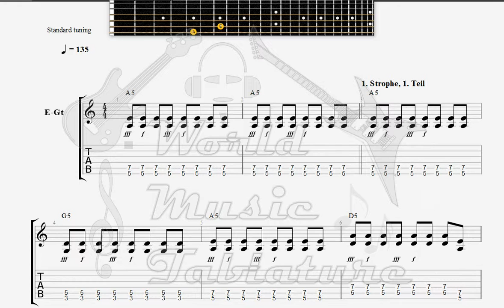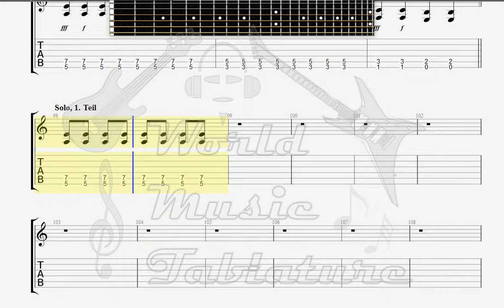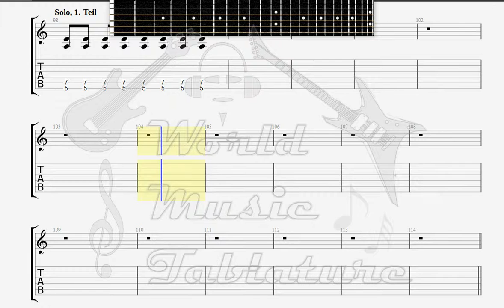Die Toten Hosen Paradies GUITAR 2 TAB